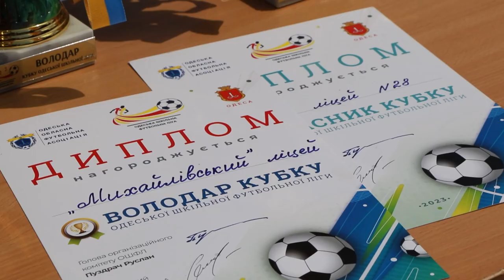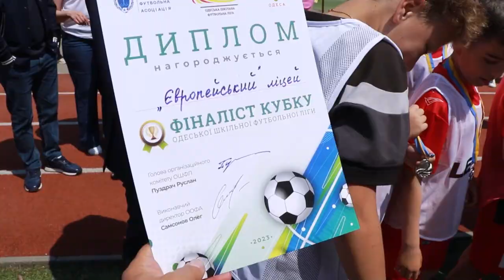В Одесі вдруге пройшли змагання з футболу на Кубок «Одеської шкільної футбольної ліги»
В Одесі, на базі спортивного комплексу Одеського ліцею №73, вже вдруге пройшли змагання з футболу на Кубок «Одеської шкільної футбольної ліги». Цьогоріч у змаганнях взяли участь  25 команд з усіх районів міста.
Змагання проводилися у двох вікових групах учасників: молодшій (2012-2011 років народження) та старшій (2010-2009 років народження) серед команд учнів закладів освіти.

«Все це можливо завдяки Збройним Силам України, тим хлопцям, які сьогодні боронять нас і виборюють щасливе майбутнє для наших дітей. За останні 10 років командою мера створено десятки стадіонів, дуже якісна спортивна інфраструктура, де ми зможемо виховувати справжніх чемпіонів, патріотів України», сказав заступник Одеського міського голови Павло Вугельман.

Серед команд молодшого віку перемогу одержали учні ліцею «Михайлівський», серед команд старшого віку – ліцею №49.